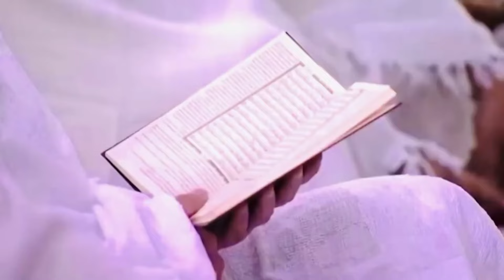Naat-E-Rasool (SAW) | اے شاہ مکی و مدنی سید الورئ | نعت رسولﷺ